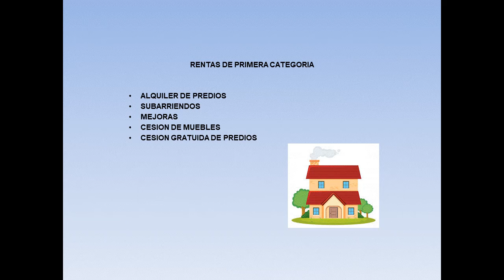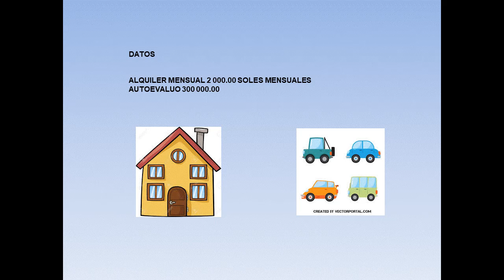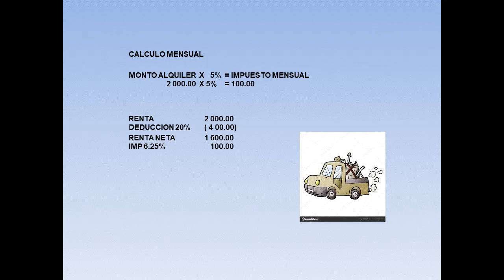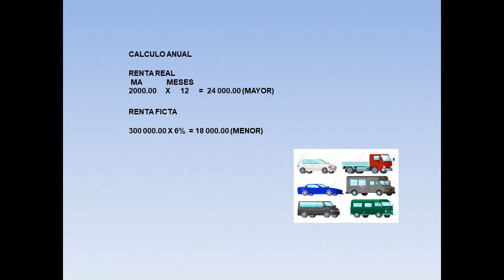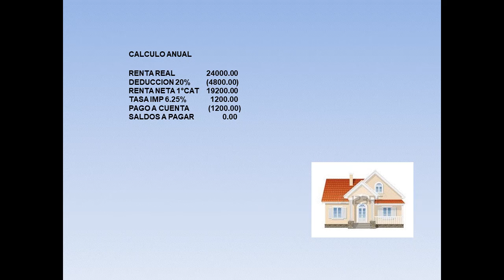1era categoría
rentas de primera categoría Sunat